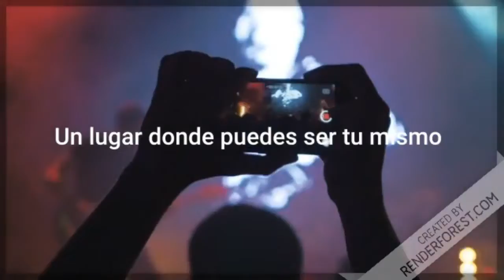Nuestra esperanza.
Reunión de Jóvenes.